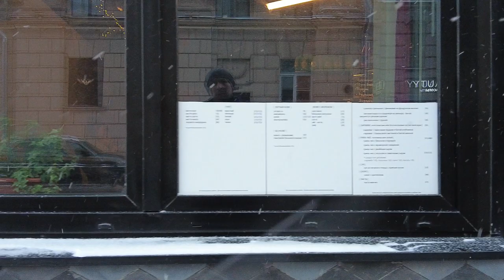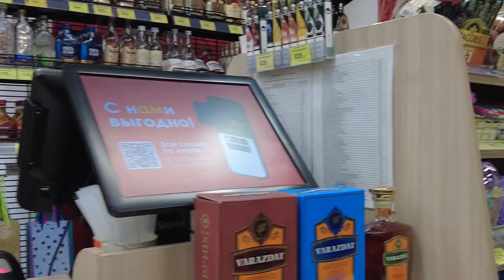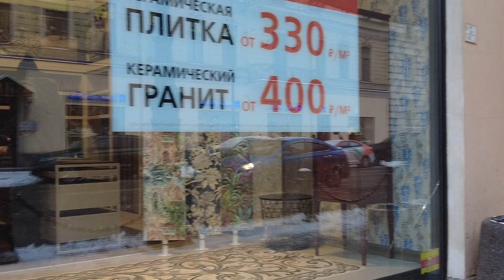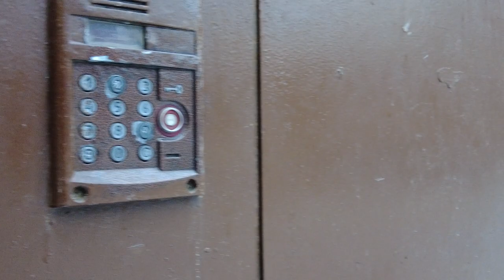St. Petersburg, Walking tour along the Petrograd side Russia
In this video, we'll walk around the city of St. Petersburg in Russia. We'll start our walk at the iconic Petrograd side, walk through the beautiful Leo Tolstoy Square, and finish up at the Big Avenue and Ordinary Street. If you're interested in discovering Russia's beautiful capital city, then this walking video is for you! Along the way, we'll take you to some of the most famous landmarks in St. Petersburg, and we'll show you the amazing architecture and history of this iconic city. So if you're looking for a fun and informative day out, then make sure to check out this walk around St. Petersburg!

Other videos and channels of interest to viewers on the topic of walking around St. Petersburg, Russia: Mobotix Webcams Russia, Baklykov LIVE.